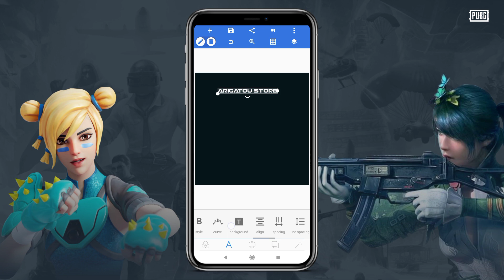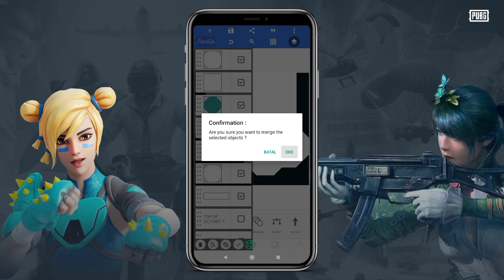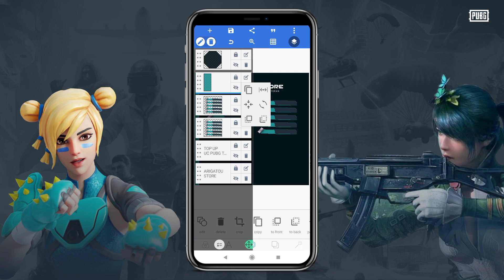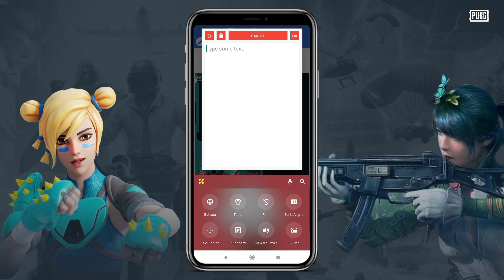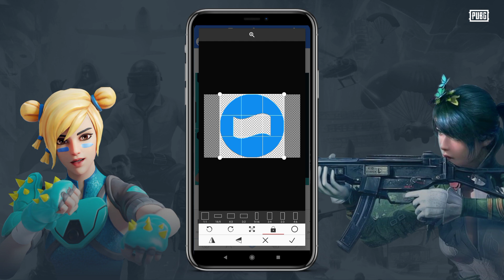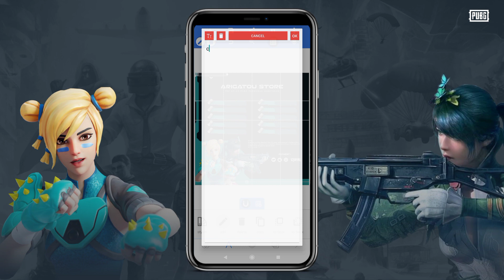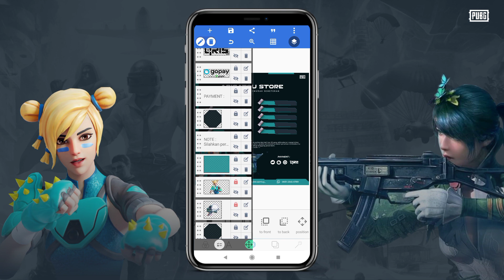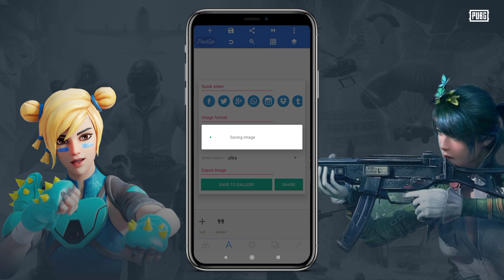TUTORIAL DESAIN POSTER PRICELIST UC PUBG V4 | FREE FILE PLP PIXELLAB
Thanks ✨

Credit Music by @gomezlxmusic
(*Yuk support Remixer Indonesia biar go International !!!)

plp uc pubg, plp list uc pubg, plp pubg, plp pixellab, plp poster uc pubg, plp list topup pubg,plp pricelist uc pubg, pricelist pixellab,